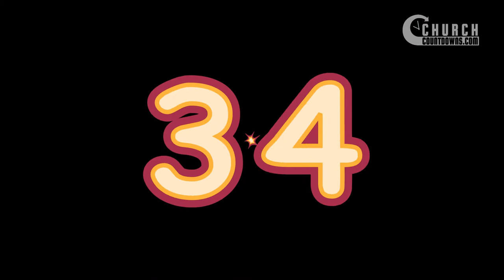Comic Boom 60 Second Countdown With Transparent Background - FREE DOWNLOAD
Comic Boom 60 Second Countdown With Transparent Background is an explosive 60 Second Countdown that includes alpha channel so you can easily use it to create your own countdowns. The background is transparent so you can do with it as you please.

This is a Do-It-Yourself Countdown. Font name is Code Light and it includes alpha channel so you can easily use it to create your own countdowns. Because there is no animation of the numbers it is rendered at 1 frame per second to keep the file size down. Just drag it on to your footage or motion background and viola you have yourself a nice countdown video.